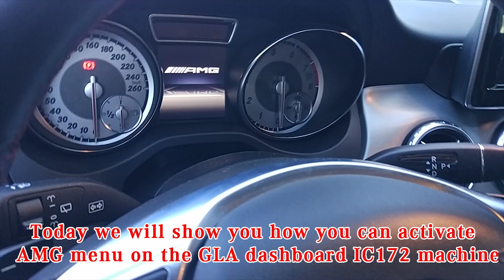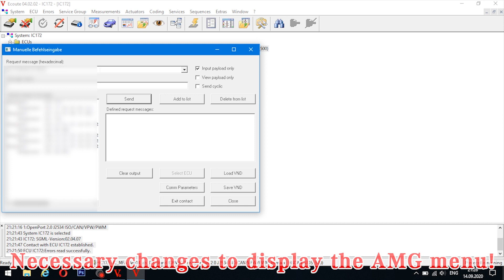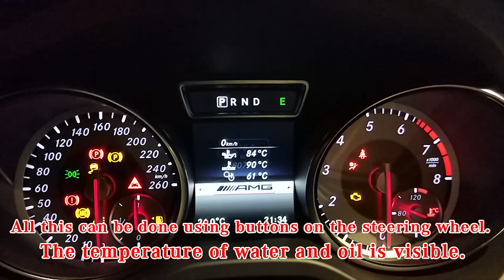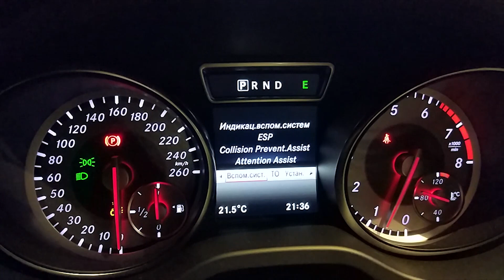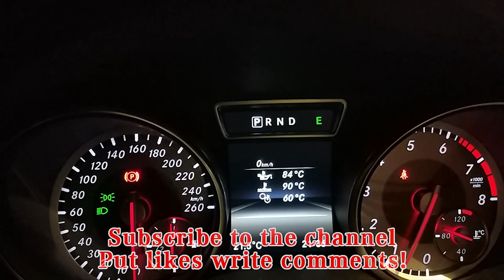Активация AMG меню Mercedes GLA 250 4 matic 2015 года выпуска, через ОБД2 разъем. Vediamo! X156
💥Активация AMG меню Mercedes GLA 250 4 matic X156, через ОБД2 разъем. Vediamo! Без разбора панели! Activation of AMG menu Mercedes GLA 250 4 matic 2015 release, via OBD2 connector. Vediamo! Without parsing the panel!
🍓Ccылка на прогу Vediamo4.02 с Базой CBF на борту!

💥Установка, настройка, активация, кодирование, активация доп плюшек! AMG меню!
🎵музыка Adventures - A Himitsu · [Free Copyright-safe Music]